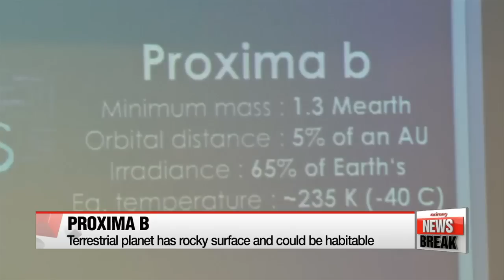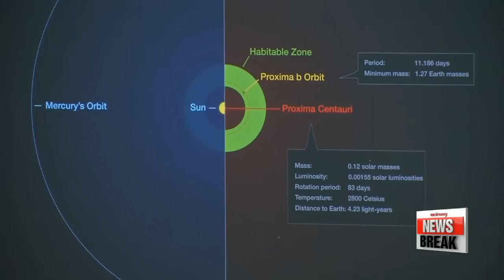Scientists discover Earth-like planet not far away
지구닮은 행성 프록시마 b
Scientists have discovered an earth-like planet that's not too far away,... at least in cosmic terms.
It's the closest planet to our solar system and the most important discovery in more than 20 years -- as it could be able to sustain life.
Lee Un-shin has this story.
They call it Proxima b, an earth-like planet orbiting the closest star to our solar system.
After years of research, a group of international scientists has confirmed the existence of the planet by measuring the subtle color changes of the light coming from its host star, Proxima Centauri.
So what makes this planet so much like Earth?
According to their announcement on Thursday and reported in the journal Nature, the scientists are positive Proxima b, with a mass of 1.3 Earth masses, is similar to Earth in its shape and composition.
So unlike a gas ball such as Jupiter, this rocky planet has a surface that one could possibly stand on.
This planet also provides hope of finding life beyond Earth, as it possibly contains the essentials for life.

"We have no clue whether this planet has an atmosphere or not, whether it has water or not. But the existence of it is actually plausible.."

The temperature of the surface of Proxima b, without the atmosphere, is minus 40-degrees Celsius.
But if it does have an atmosphere, the temperature would increase through the greenhouse effect to above 0-degrees, where liquid water becomes possible.
It would also be another similarity this exoplanet shares with ours,... as the surface temperature of the Earth would also be below zero, at around minus 20-degrees Celsius, without an atmosphere.
Located only about four-point-two light-years away, Proxima b has also made researchers hopeful about the potential for robotic exploration.
One team led by a Russian entrepreneur and physicist Stephen Hawking has already announced a project to develop a fleet of iPhone-size spacecraft equipped with cameras that would travel to the Alpha Centauri star system, which includes Proxima Centauri.